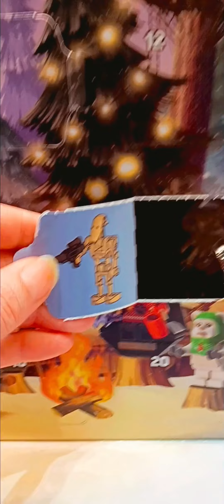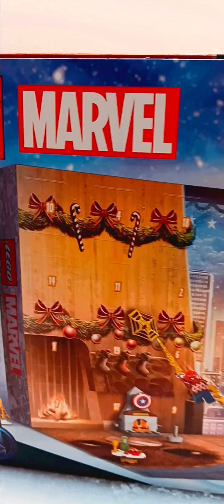Before we start on the adventcalendar, a small update about the wintervillage🤗 ✨️adventcalendar ✨️